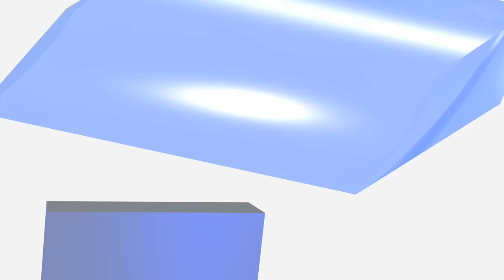Unternehmer des Jahres gesucht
VADUZ - Initiative, Weitsicht und Innovationsfreude können die Liechtensteiner Unternehmer unter Beweis stellen. Ab dem 31. März 2011 wird zum zweiten Mal der "Entrepreneur Of The Year Liechtenstein" gesucht.